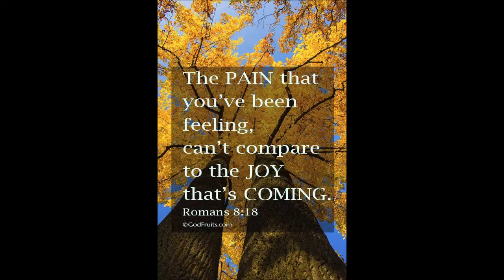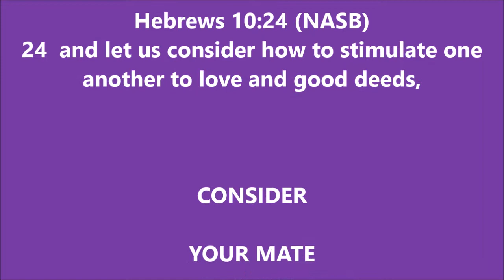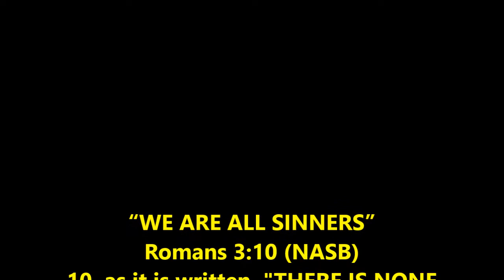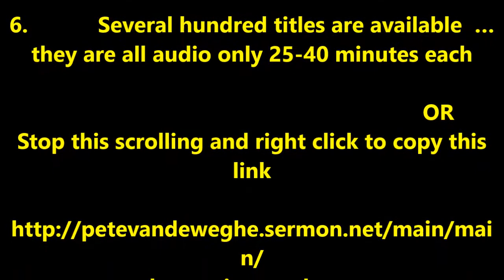THOUGHT FOR THE DAY PASTOR PETE 07 17 2018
HEBREWS 10:24  YOU CAN DO THIS!